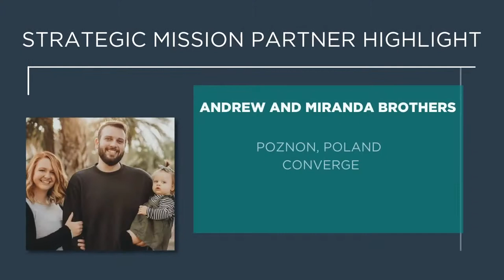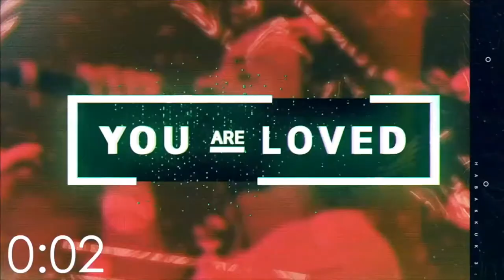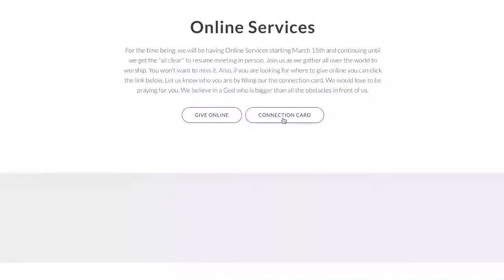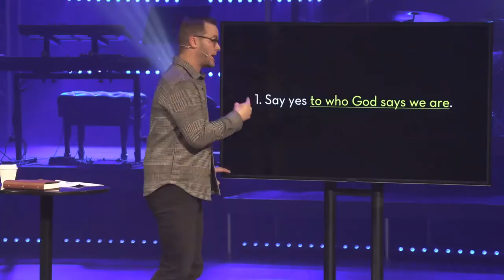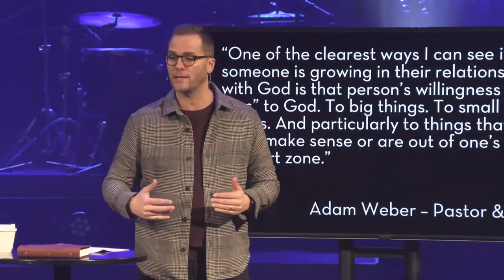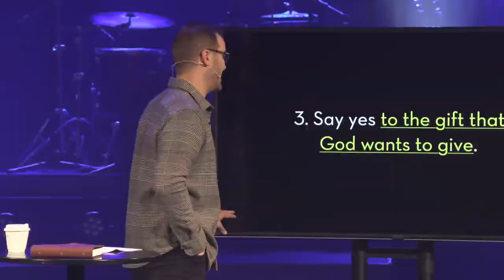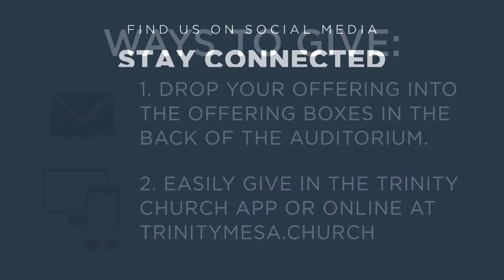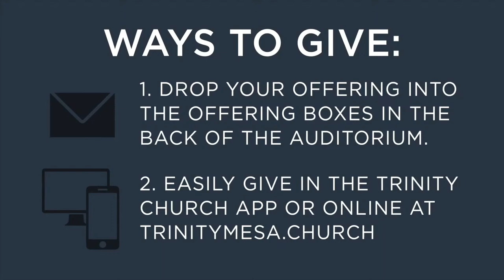5 WORDS THAT WILL CHANGE YOUR LIFE: PART 1 - Pastor Jared Moore